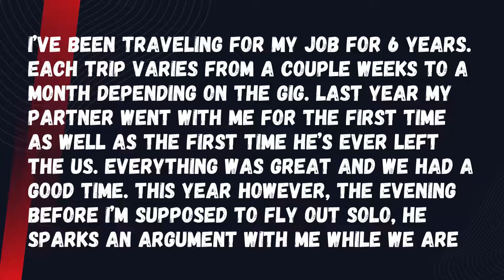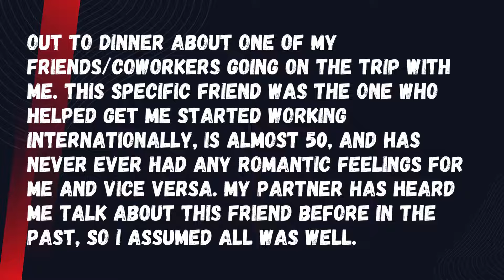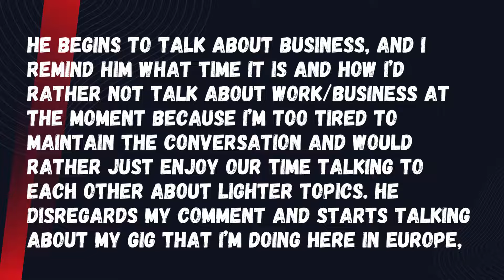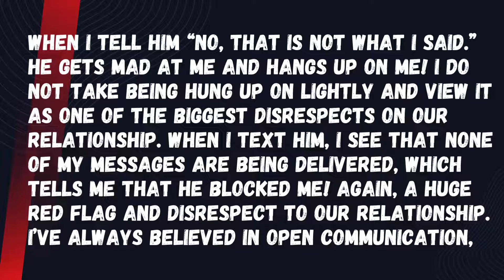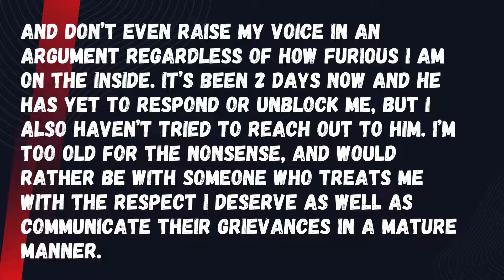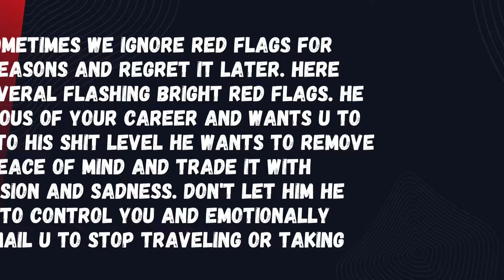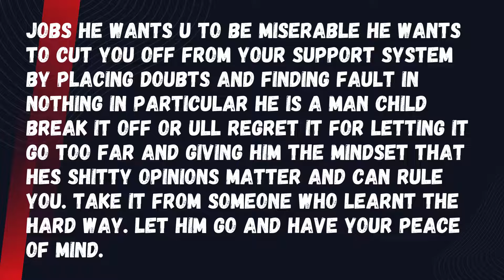AITA for ending my relationship with my bf because he's jealous of my successful career?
Young woman had to deal with a boy friend who is trying to sabotage her career.